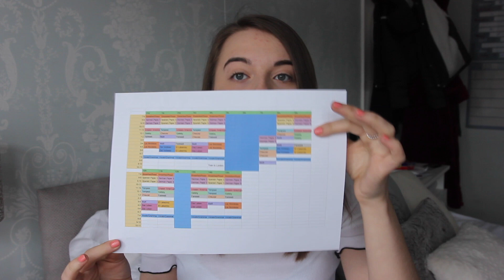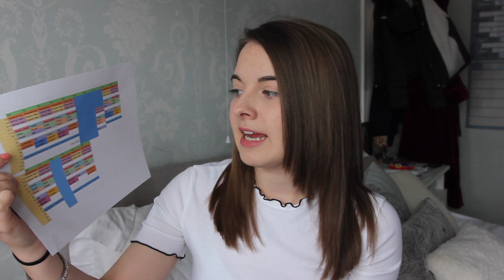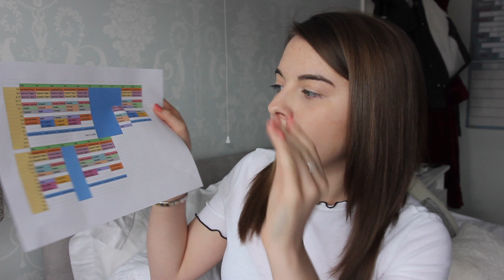HOW TO PLAN YOUR REVISION OVER THE EASTER HOLIDAYS! | Top Tips and Tricks to Boost Your Grades!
Why do you have 2 rooms?

One at my moms and one at my dads

Canon Rebel t3i or my Canon G7x (if I'm vlogging) :)
Why do you say mom if you're British?

Everyone where I live says it ok glad we have cleared that up